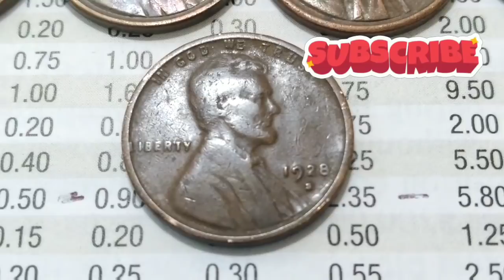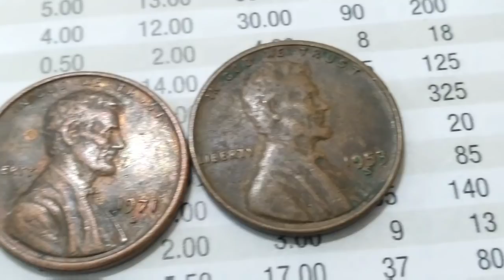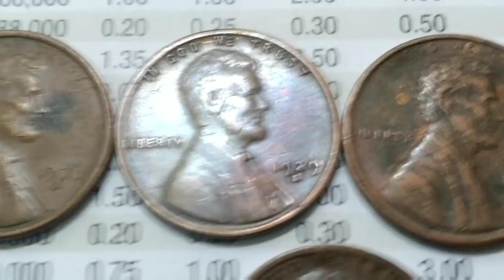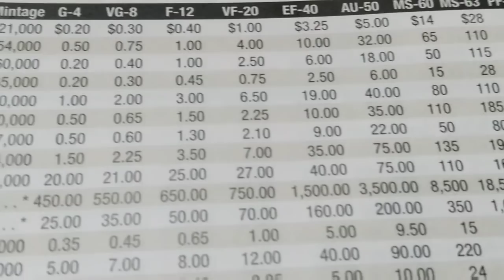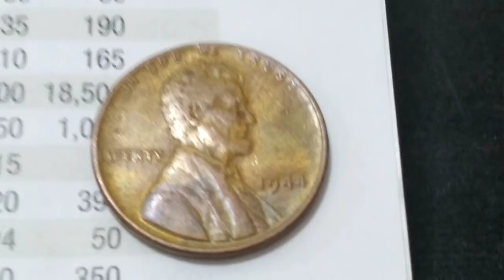**☝️EL CENTAVO MAS VALIOSO!!!💰💵💵👈$$18,500 aquí te lo digo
el centavo lincoln más valioso según el libro rojo united states coins 2021. y seria el del año 1922d sin la marca de ceca ya que por error salieron algunos sin la letra y alcanzan valores de hasta $18,500 dólares en grado MS 63 . tienes preguntas aquí esta mí correo suscribete activa campanita gracias saludos 🕵️‍♂️